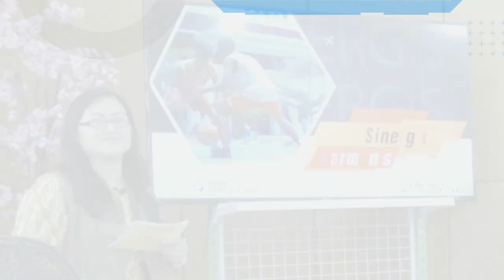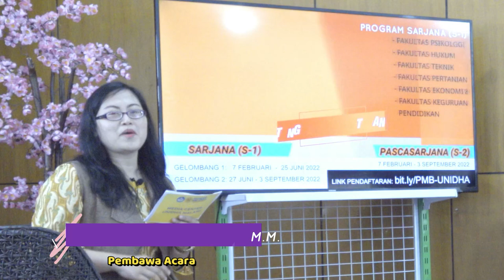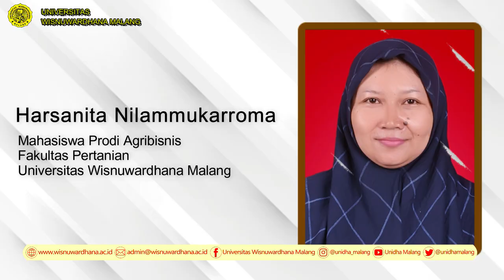BINCANG SANTAI: TRANSFERABLE SKILLS OF ENTREPRENEURSHIP COURSE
Kursus singkat program hibah KMMI Prodi Manajemen, Fakultas Ekonomi dan Bisnis, Universitas Wisnuwardhana Malang

bersama narasumber:
1. Roy Anugerah, S.E., M.Bus (Dosen Prodi Manajemen, Fakultas Ekonomi dan Bisnis, Universitas Wisnuwardhana Malang dan Praktisi kewirausahaan)
2. Queenensia Mimy Widyanti  (Mahasiswa Prodi Manajemen, Fakultas Ekonomi dan Bisnis, Universitas Wisnuwardhana Malang)
3. Harsanita Nilammularroma (Mahasiswa Prodi Agribisnis, Fakultas Pertanian, Universitas Wisnuwardhana Malang)

Host: Firina Lukitaningtias, S.Si., M.M.